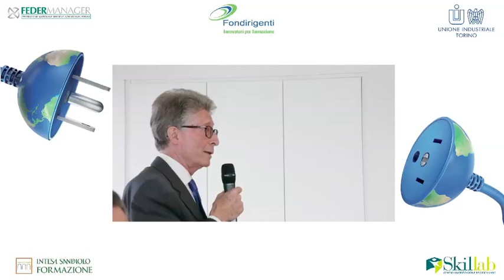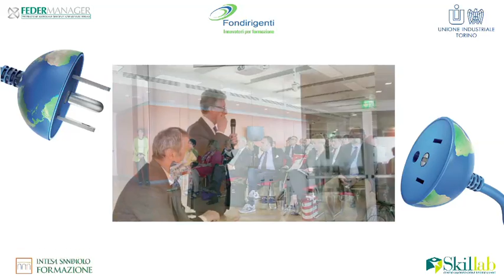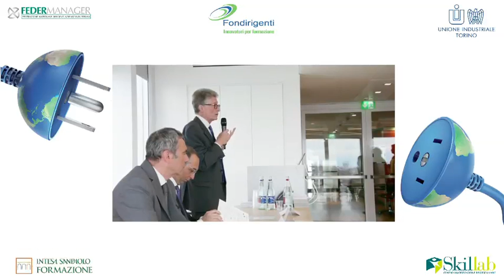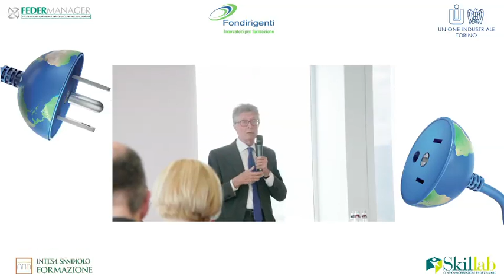Massimo Rusconi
Alternanza scuola e lavoro: workshop del 17 giugno 2016.